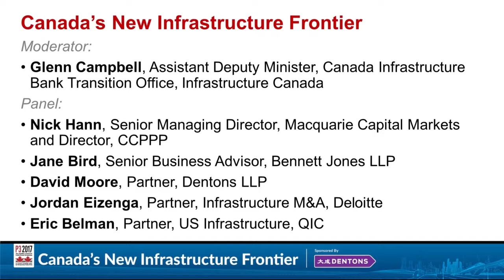P3 2017: Canada's New Infrastructure Frontier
Historic infrastructure investment demands unconventional thinking to meet the needs of the next century. Learn how the Canada Infrastructure Bank will help drive that agenda.

Moderator: Glenn Campbell, Assistant Deputy Minister, Canada Infrastructure Bank Transition Office, Infrastructure Canada

Panel:

Nick Hann, Senior Managing Director, Macquarie Capital Markets and Director, CCPPP

Jane Bird, Senior Business Advisor, Bennett Jones LLP

David Moore, Partner, Dentons LLP

Jordan Eizenga, Partner, Infrastructure M&A, Deloitte

Eric Belman, Partner, US Infrastructure, QIC